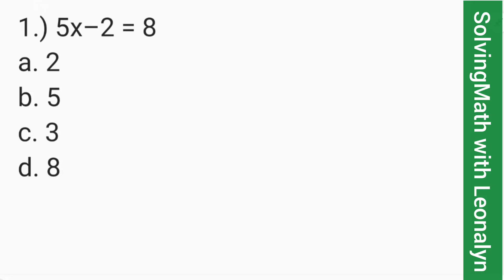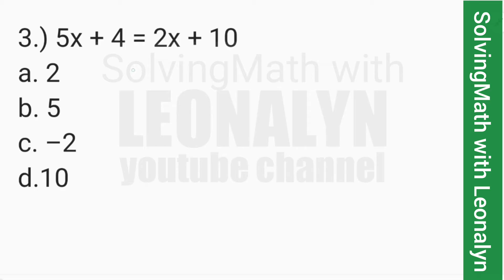If 3x + 4 = 9, what is ⅗x – 2/3? Lumabas sa CSE?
1.) 5x–2 = 8
a. 2
b. 5
c. 3
d. 8

2.) 4x + 7 = x –8
a. –4
b. –5
c. 7
d.16

3.) 5x + 4 = 2x + 10
a. 2
b. 5
c. –2
d.10

4.) find the value of x in the equation 5x + 25 =10

5.) if x=8 find the value of y in the equation: 4x–2y=28

6.) find the value of x if y=8 in the equation: 2x+4y=50

7.) If 3x + 4 = 9, what is ⅗x – 2/3?